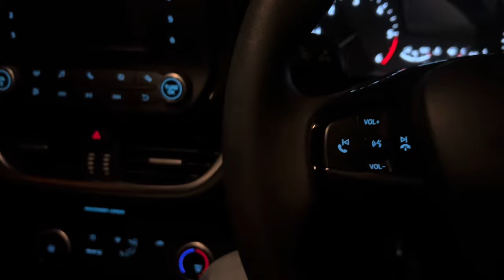Late Night’s in Brum | Episode 1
Trying out something new so don’t be too critical, hopefully the vlogs will improve over time.
Late night’s in Birmingham UK can be very interesting most of the time.
Anyway come along with me & enjoy the drive as i deliver food to Birmingham’s most hungry people😂